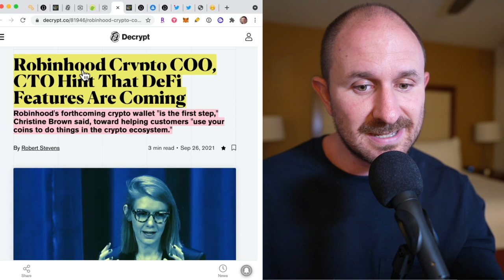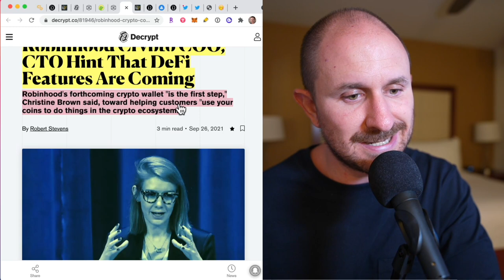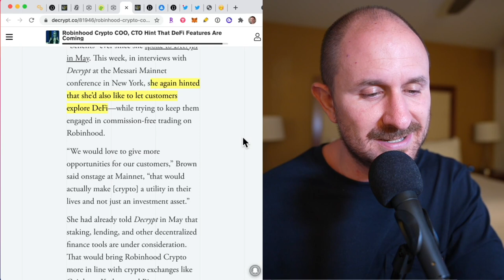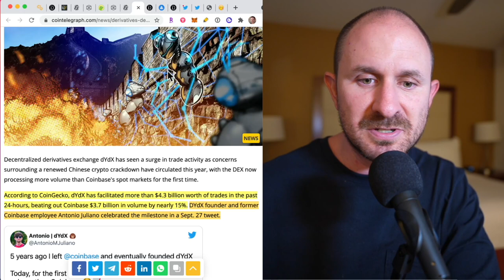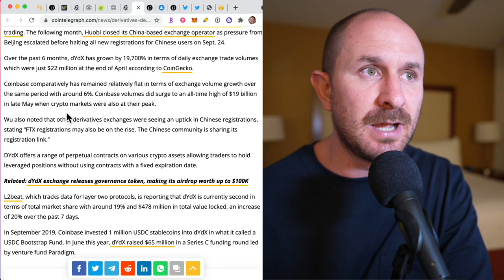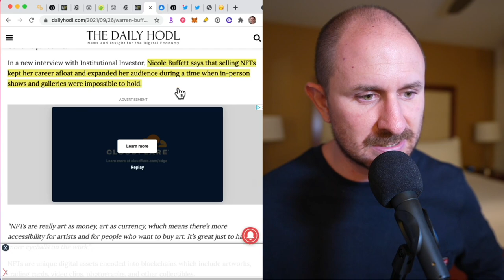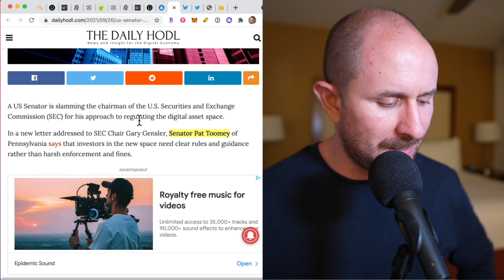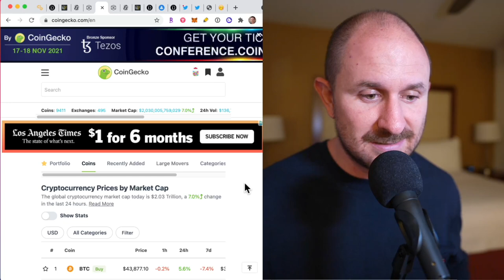Why DEFI is EXPLODING Like dYdX | Crypto News | Crypto Updates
Crypto News Today 2021 - SEC smack downs, China FUD and driving defi adoption, and Robinhood updates

 ●▬▬▬▬▬▬ MY CRYPTO MUST HAVES ▬▬▬▬▬▬▬●

💰Voyager - Trade w/ No Fees! $25 BONUS Promo: 830749

💰Crypto.com Card - Get $25 in CRO when you get a metal card.